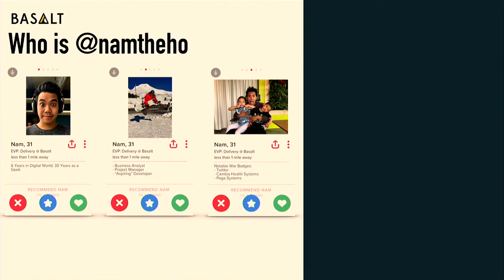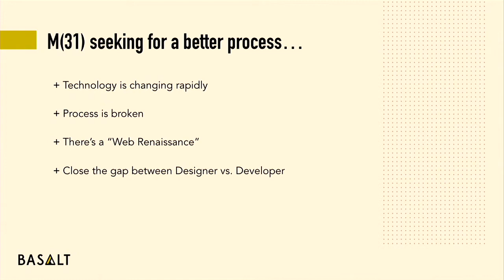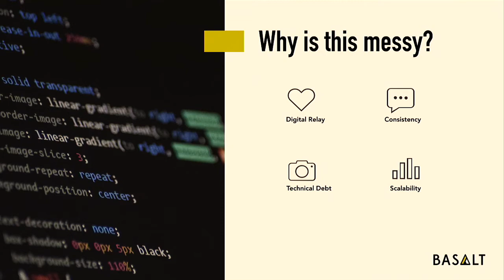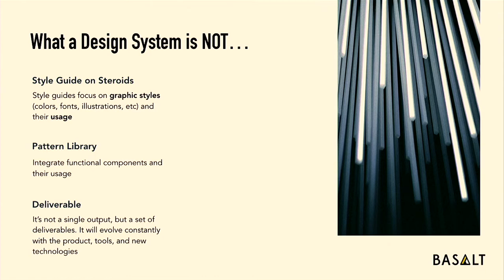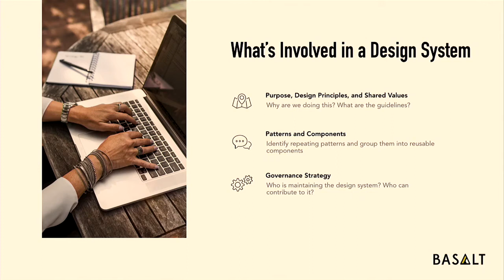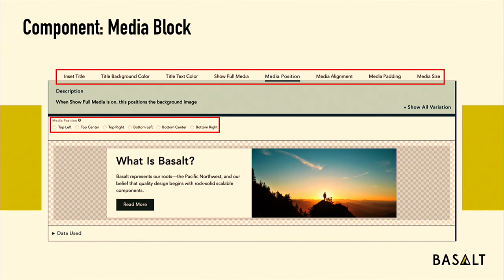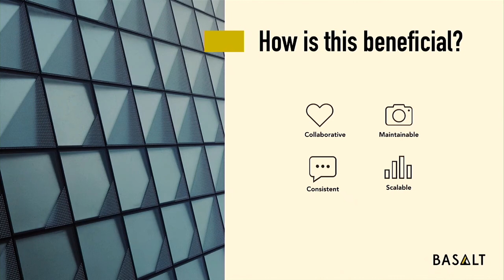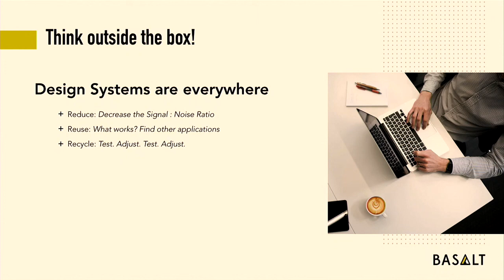DrupalCon Seattle 2019: It's a Match: Project Mgmt + Design Systems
Design systems are the new rage, but much like responsive web 10 years ago, it's a concept that is still hard to conceptualize or understand. With that being said, how do you even build / implement a design system, let alone manage projects that involve a design system?

In this session I am going to cover:

WTF is a Design System?

What components make up a Design System
How is a Design System used
Benefits of a Design System
Who should use a Design System

A simple methodology on how to plan, build, and implement a Design System; soup to nuts!

Discovery process
Project Planning
Build / Implement
Maintenance / Scaling

Value to Audience:

Basic understanding of a Design System
How a Design System aligns Designers / Developers and expedites a site build
A simple methodology for planning, implementing, building a Design System

Outline:

Introduction (2m)
WTF is a Design System (10m)
PM digital projects before (5m)
PM methodology for digital projects using DS (10m)
Wrap-up / Review (2m)